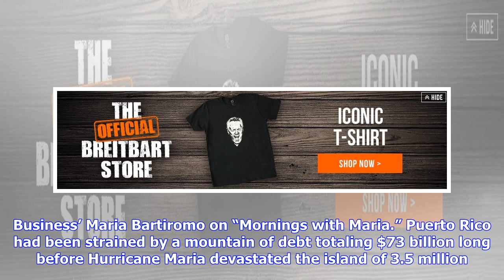Breaking News | Puerto rico needs to be treated 'equally' as any other us state: gov. ricardo rosse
Puerto rico needs to be treated 'equally' as any other us state: gov. ricardo rossello

Puerto Rico remains in crisis nine days after Hurricane Maria made landfall, leaving the Caribbean i...